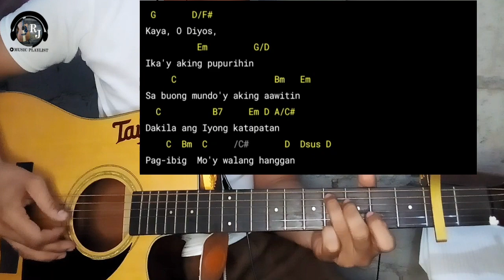Dakilang Katapatan By Papuri Singers | Guitar Chords with lyrics (Plucking)